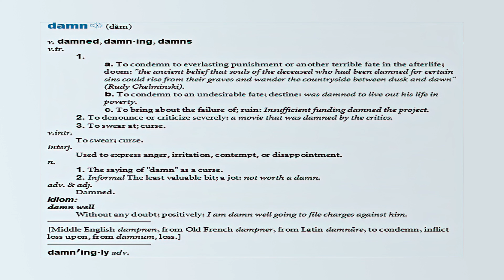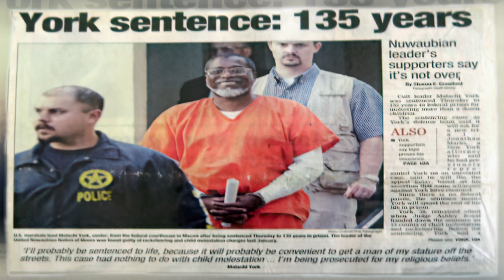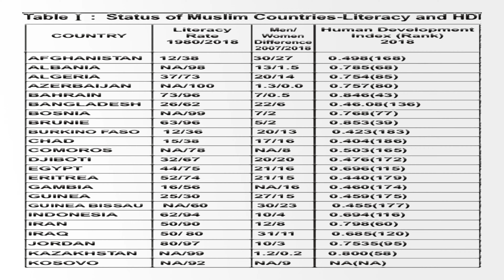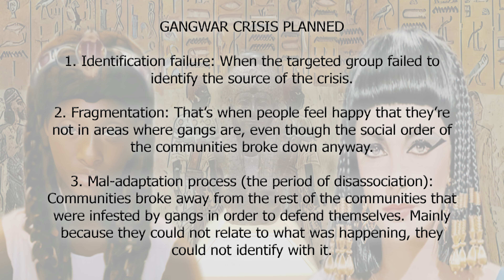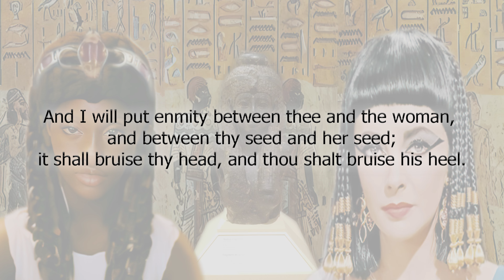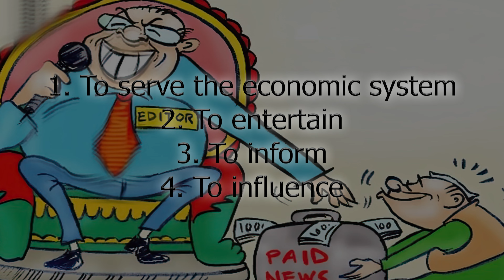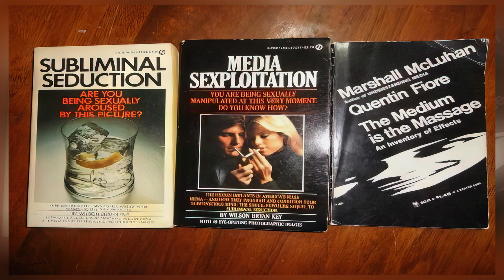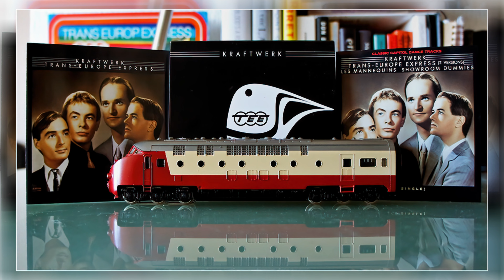White-Washing - The Albinisation Of The Negro